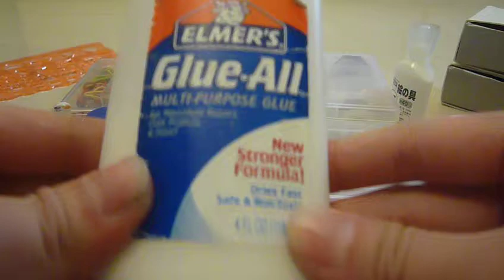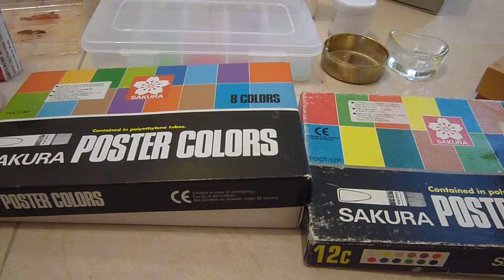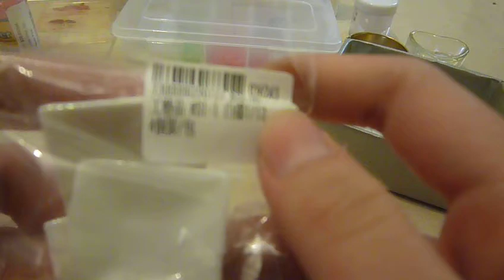手工材料+工具Handicraft Tools+Materials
Where I buy my stuff:
1.德祥
地址:九龍深水長沙灣道101號
營業時間是早上十點至晚上七點半。
德祥公司    查詢電話 : 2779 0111

2.手創拾派
地址：九龍旺角洗衣街173號地下
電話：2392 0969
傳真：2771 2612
營業時間：
星期一至星期六　　10:30 - 20:00
星期日及公眾假期　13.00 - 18:00

3. $10店
(而家變左$12店喇››Jusco Living Plaza
去睇睇啦)
4.日本城

xoxo,
HandicraftChannel